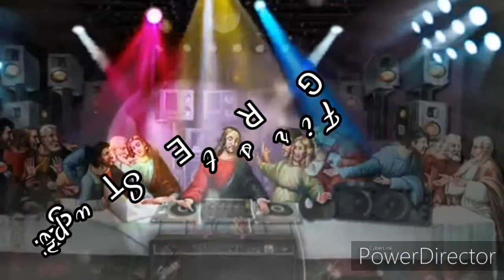GRETSH - First Super